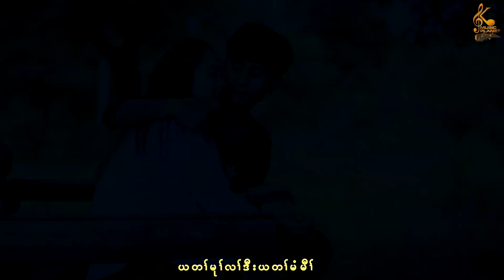Karen New Song By ( Thae Thae ) _ [ Ner Law Nea Yar Ta Eh ] { Official MV }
Thanks you for the support guys. See you all again  in the next video. [ Karen Music Plannet Team ]